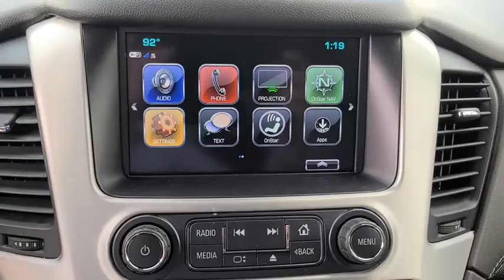2020 GMC YUKON Bixby, Tulsa, Glenpool, Broken Arrow, Owasso, OK P164090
Summit White Used 2020 GMC YUKON available in Tulsa, Oklahoma at Mark Allen Buick GMC. Servicing the Bixby, Glenpool, Broken Arrow, Owasso, OK area.